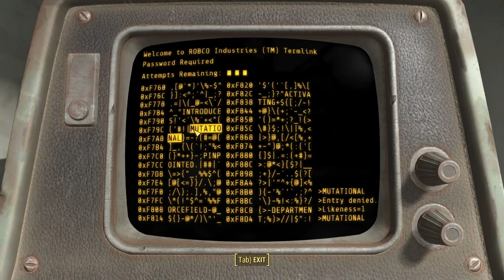Fallout 4 Lore - Vault 81 Old Overseer's Terminal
I am playing Fallout 4 with mods including Sim Settlements 2. I am a huge Fallout fan and Fallout 4 is my favorite.
Current Model: Flufflebunn
New Model Art: Asunicha  Emote Art: LemonChi
Sword by AlbinosDoll
Brooch, Shield, Keyblade & Spellbook by LeviathansArmory